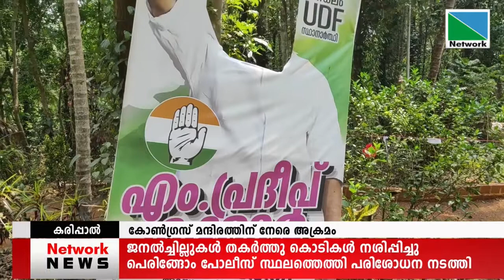07 APRIL 2021